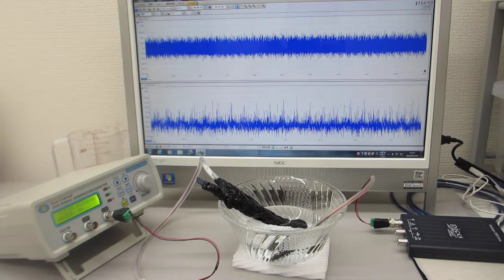超音波システム研究所（オリジナル超音波実験 ultrasonic-labo）